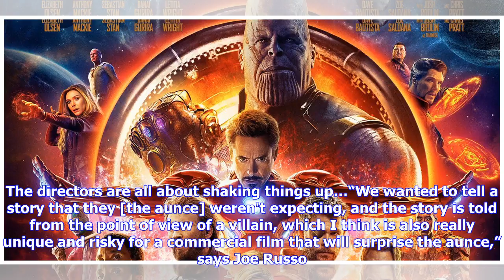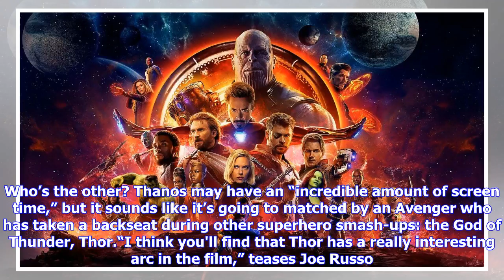Breaking News | The Avengers: Infinity War directors reveal which two characters are getting the ...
Breaking News | The Avengers: Infinity War directors reveal which two characters are getting the most screen time

Avengers: Infinity War, the last time I checked, has roughly a billion characters. Squeezing them in isn’t exactly an enviable task, but it’s one that falls on the shoulders of directors Anthony and Joe Russo. Who gets priority? Who only has a handful of lines? Well, we now have a better idea about one of those questions – and it could give us a glimpse into how the movie plays out…During an interview with Fandango, the Russo Brothers revealed that certain characters would be getting the lion’s ...